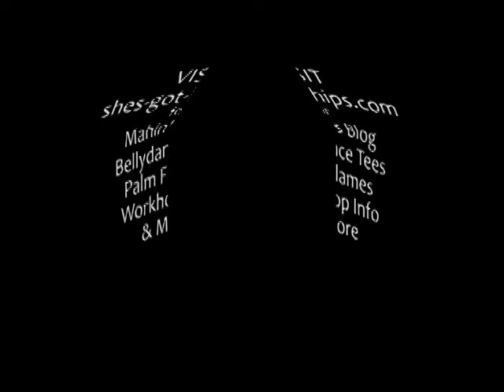⭐ Mahin Interviews Artemis Mourat on Romani (Gypsy) Dance ⭐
There's lots more bellydance learning & inspiration waiting for you in Mahin's Bellydance Quickies email!
Belly dance tutorials, costume tips, culture, music and more!